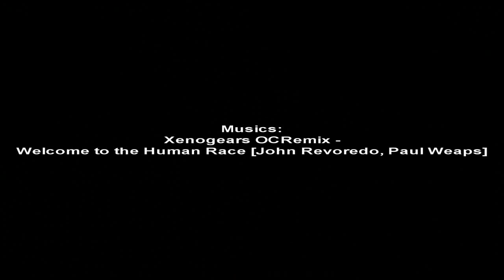The most Pan Cropped duel evur made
Reyuuk lagz0r duel, with tons of retarded camera sheit weeee